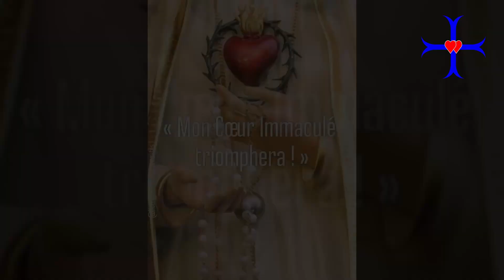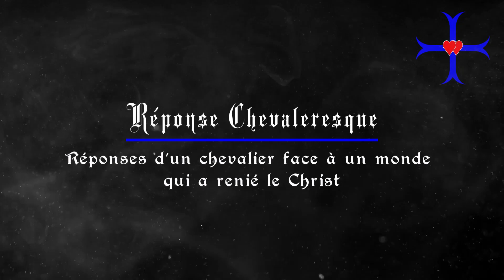Réponse chevaleresque IV : Oraison et Formation - Indispensables fondements de toute action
C'est dans l'air du temps, on se définit aujourd'hui volontiers par le combat que l'on mène. C'est à dire au regard de l'ennemi que l'on souhaite vaincre et contre lequel on agit.

Par corollaire, c'est alors tacitement par l'action (celle de lutter contre) que l'on se qualifie. Que l'on existe. Que l'on souhaite légitimer sa posture.

Combien de fois n'a-t-on d'ailleurs entendu poser la question "mais vous, que faites-vous concrètement dans la lutte ?" à tel ou tel qui semblait se réclamer d'un idéal contre-révolutionnaire.

Ne devrait-on pas considérer plutôt ce que l'on souhaite véritablement bâtir ou rebâtir si l'on sortait victorieux de ce combat par lequel on se définit si souvent ?

Mais considérer cela correctement suppose de bien comprendre cet objectif, dans toutes ses dimensions, y compris dans sa dimension spirituelle. Par ailleurs, un catholique sait que toute action doit se faire en union avec le Seigneur. Ce qui est également porteur de conséquences à cet égard.

Qu'est-ce qui doit précéder et fonder l'action, du point de vue du chevalier ? Et pourquoi ?

C'est la question à laquelle on s'efforcera de répondre dans le cadre de cette Réponse chevaleresque IV.

Les Chevaliers de Notre-Dame